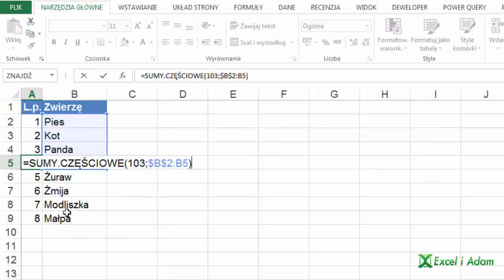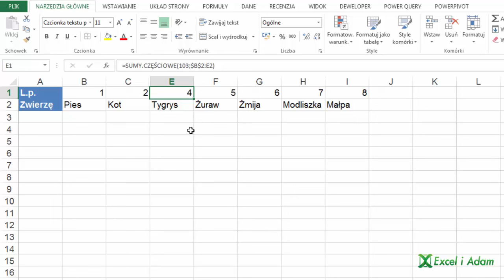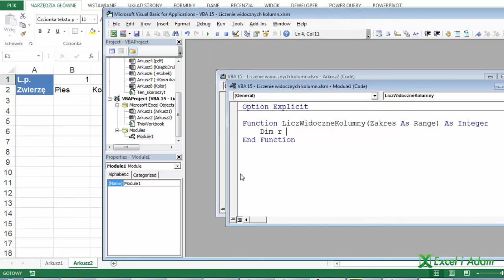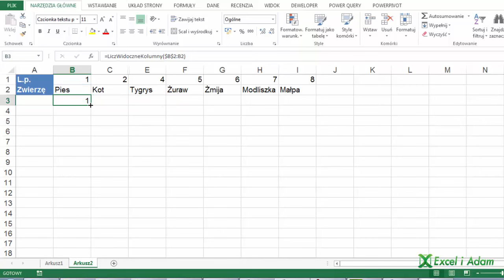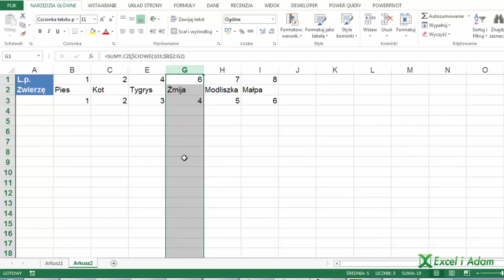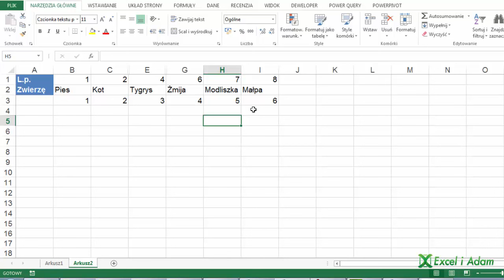VBA-15 - Liczenie widocznych kolumn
Żeby w miarę dynamicznie liczyć widoczne kolumny potrzebujesz napisać sobie funkcję w kodzie VBA, ponieważ funkcja SUMY.CZĘŚCIOWE nie działa w poziomie.

Function LiczWidoczneKolumny(Zakres As Range) As Integer
    Dim r As Range
    For Each r In Zakres
        If r.Columns.Hidden = False Then
            LiczWidoczneKolumny = LiczWidoczneKolumny + 1
        End If
    Next r
End Function

Tylko niestety funkcje napisane w VBA mogą się automatycznie nie odświeżać, dlatego musisz je odświerzać kombinacją klawiszy Ctrl + Shift + Alt + F9, albo użyć podobnego kodu VBA:

    Application.CalculateFullRebuild
End Sub